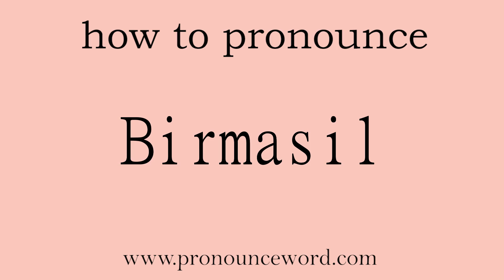how to pronounce the english word Birmasil.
Follow me!Learn from me how to pronounce the english word Birmasil.This video shows you how to pronounce the English word  Birmasil .